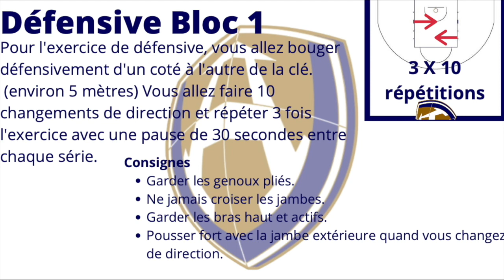Bloc 1 capsule 3 défensive